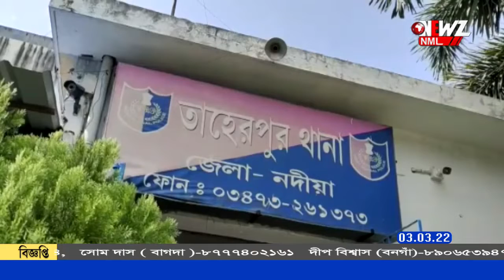ভোটের ফল ঘোষণার কয়েক ঘন্টার মধ্যে বদলি করা হল ওসিকে।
ভোটের ফল ঘোষণার কয়েক ঘন্টার মধ্যে বদলি করা হল তাহেরপুর থানার ওসিকে। এবার পুরভোটে রাজ্যে একমাত্র তাহেরপুর বামেরা দখল করে। বিরোধীদের দাবি ভোটে নিরপেক্ষ কাজ করে বদলি হতে হল ওসিকে।